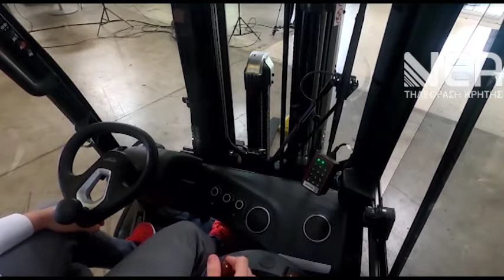ΕΡΓΑΤΙΚΟ ΚΕΝΤΡΟ ΧΑΝΙΩΝ ΝΟΜΟΣΧΕΔΙΟ ΓΙΑ ΚΛΑΡΚ_1